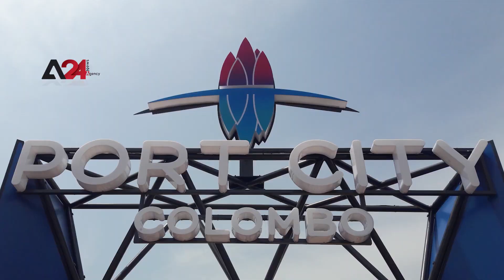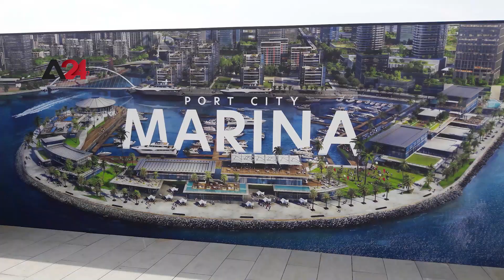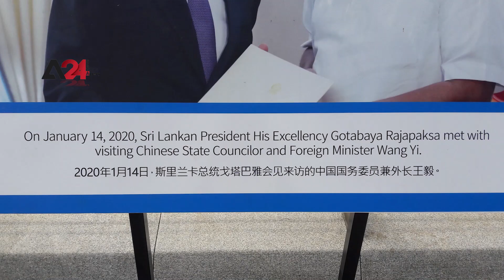Sri Lanka – Analysts: suggest Port City Colombo bears no benefit to country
The newly built land reclamation Port City Colombo is becoming a major city. It includes an offshore international financial center, residential areas and facilities for luxury yachts. The new city is expected to house about 80,000 people and will provide tax relief to those who invest and do business there. The Port City project was officially unveiled in 2014, a year after China started the implementation of the Belt and Road Initiative. Out of the 178 hectares where buildings can be constructed, 116 hectares have been given to the project company on a 99 year lease basis. The remaining 62 hectares are owned by the government. Port City investors have access to long-term tax breaks. Having such large tax breaks does not improve Sri Lanka's overall income. Agith gihan, a political analyst, said the country does not generate profit from sales tax and tourism in the Port City, emphasizing that Sri Lanka is not reaping benefits from the Project." The U.S. has warned that a loose business environment could be a haven for money launderers. In 2017, the port was handed over to foreign companies due to the difficulty in repaying loans, raising the risk of losing the Port City of Colombo to foreign companies in the long run.

ශ්‍රී ලංකාව - කොළඹ වරාය නගරයෙන් රටට කිසිදු ප්‍රතිලාභයක් අත් නොවන බව විශ්ලේෂකයන් පවසයි

මුහුද ගොඩකර ඒ මත ඉදිරමින් පවතින කොලඹ වරාය නගරය නවීන නගරයක් බවට පත්වෙමින් තිබේ. එහි අක්වෙරළ ජාත්‍යන්තර මූල්‍ය මධ්‍යස්ථාන, නේවාසික ප්‍රදේශ සහ සුඛෝපභෝගී යාත්‍රා සඳහා පහසුකම් ආදිය ඉදිකරනු ලැබේ. නව නගරය තුළ පුද්ගලයන් 80,000කට පමණ නවාතැන් ගැනීමට පහසුකම් සපයන අතර එහි ආයෝජනය කරන සහ ව්‍යාපාර කරන පුද්ගලයන් හට බදු සහන සපයනු ඇත. වරාය නගර ව්‍යාපෘතිය නිල වශයෙන් එළිදක්වනු ලැබුවේ 2014 වසරේදීය එනම් චීනය විසින් එක් තීරයක් එක් මාවතක් වැඩසටහන ආරම්භ කර වසරකට පසුවය. මෙහි ගොඩනැගිලි ඉදිකළ හැකි ඉඩම් හෙක්ටයාර 178ක් පවතින අතර ඉන් හෙක්ටයාර 116ක් ව්‍යාපෘති සමාගමට ලබාදී ඇත්තේ වසර 99ක බදු පදනම මතයි. ඉතිරි හෙක්ටයාර 62 රජය සතුවේ. පෝට් සිටි ආයෝජකයින් හට දිගු කාලීන බදු සහන හිමිවීම හේතුවෙන් ශ්‍රී ලංකාවේ සමස්ත ආදායම වැඩිදියුණු වන්නේ නැත. දේශපාලන විශ්ලේෂකයෙකු වන අජිත් ගිහාන්, වරාය නගරය තුල සිදු වන විකුණුම් සහ සංචාරක ව්‍යාපාරයෙන් රටට ලාභයක් නොලැබෙන බවත්, ව්‍යාපෘතියෙන් ශ්‍රී ලංකාව ප්‍රතිලාභ නොලබන බවත් අවධාරණය කළේය." ලිහිල් ව්‍යාපාරික පරිසරය මුදල් විශුද්ධි කරුවන් සදහා තෝතැන්නක් විය හැකි බවට එක්සත් ජනපදය අනතුරු අඟවා තිබේ. 2017 වසරේ දී ණය ගෙවීමේ අපහසුතාවය හේතුවෙන් වරායක් විදේශීය සමාගම්වලට පවරා දීමට සිදු වූ අතර කොළඹ වරාය නගරයද දීර්ඝ කාලීනව විදේශ සමාගම් සතු වීමේ අවදානමක් පවතී.